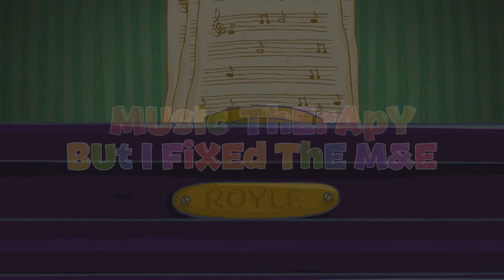Music Therapy (but I fixed the M&E) - KikoRiki - Cartoon for ???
fuck you dubdb (anti-yt kids spray)